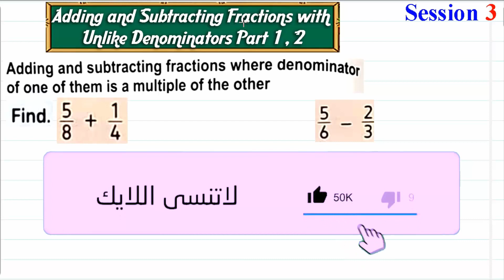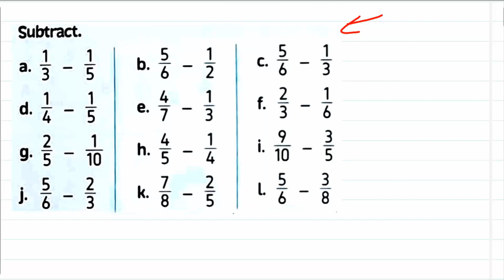Adding and Subtracting Fractions With Unlike Denominators Part 1 & 2 - grade 5 - 2nd term -Session 3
Adding and Subtracting Fractions With Unlike Denominators - grade 5 - 2nd term -Session 3

estimating sums and differences of fractions
using models to add and subtract fractions with unlike denominators